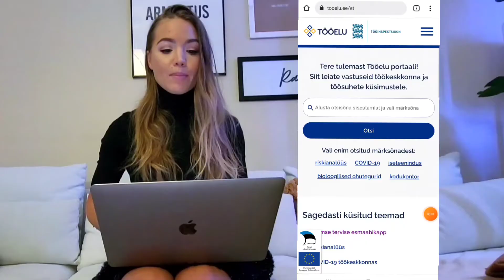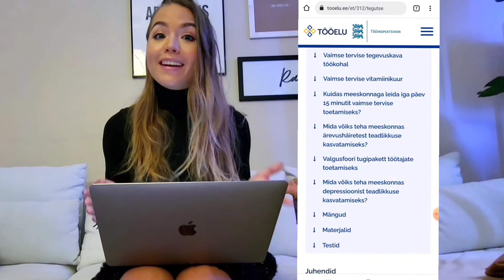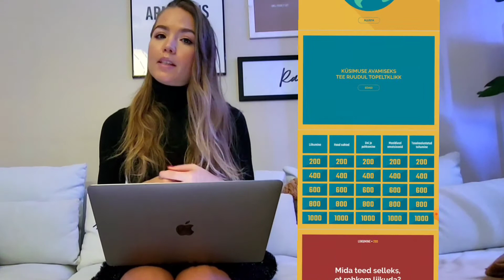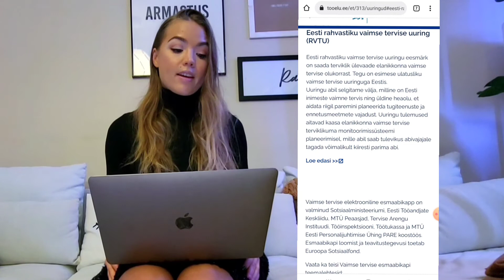Mida leiab vaimse tervise elektroonilisest esmaabikapist?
Laulja ja sotsiaalmeedia sisulooja Helen Adamson tutvustab kapi sisu ja jagab oma kogemust. Kapi leiab
Vaimse tervise esmaabikapi pani kokku Eesti Tööandjate Keskliit koostöös partneritega. Tegevused tellis Sotsiaalministeerium ning rahastas Euroopa Sotsiaalfond.